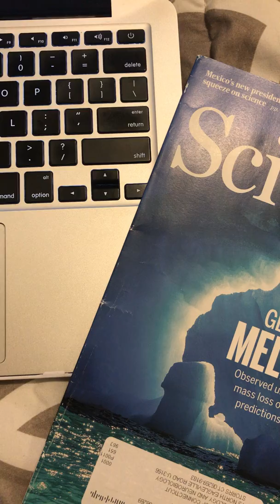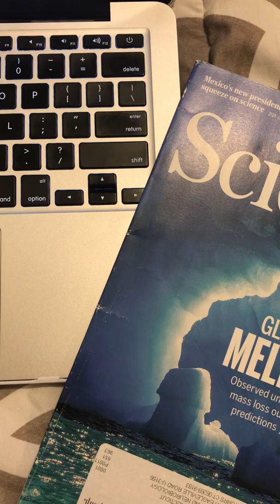Revised Elevator Pitch- Isha Jinwala